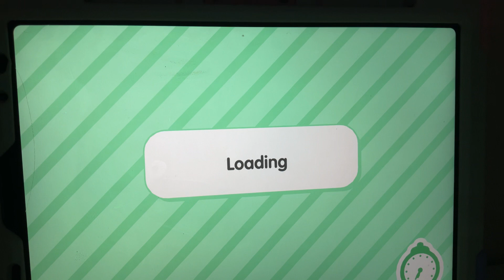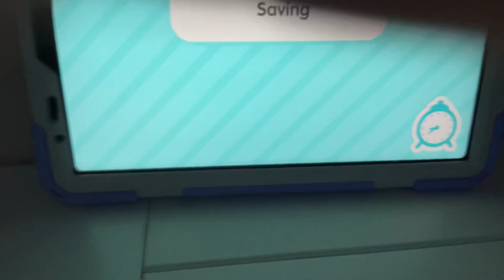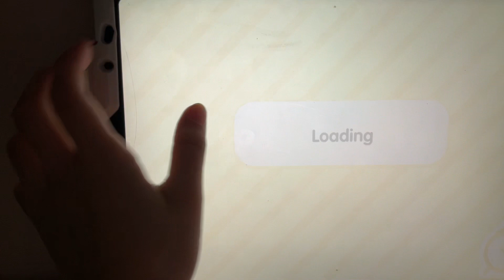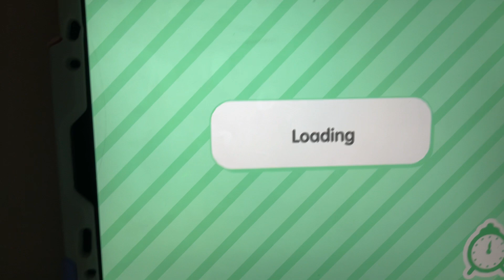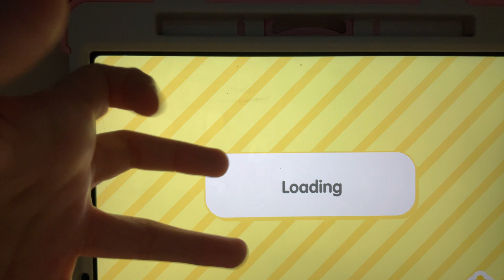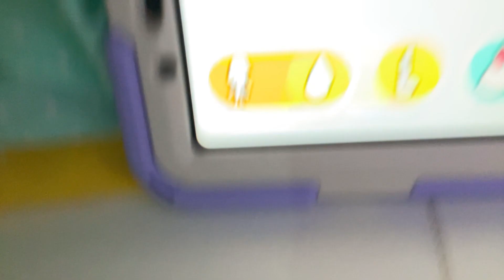Story time today￼